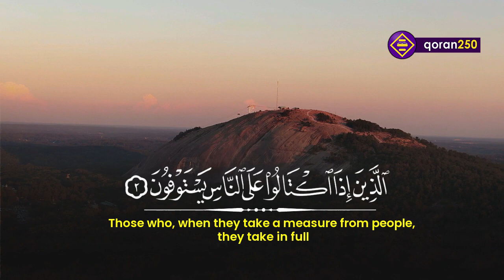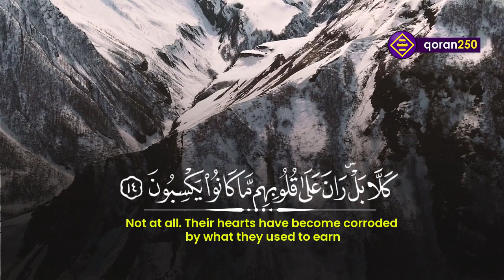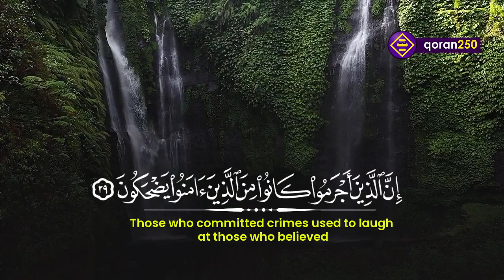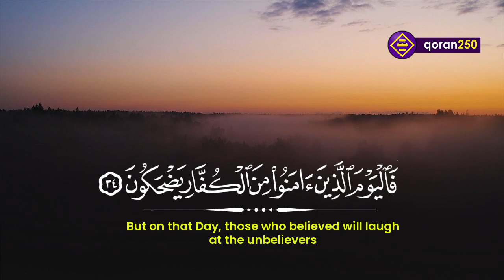Surah Al-Mutaffifin (English) | Ismail Annuri| سورة المطفّفين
Assalam alaykum brothers & sisters, May Allah grant you Al-Jannah in shaa Allah